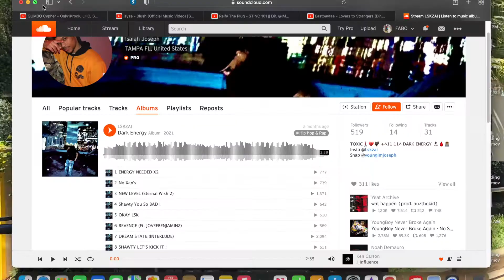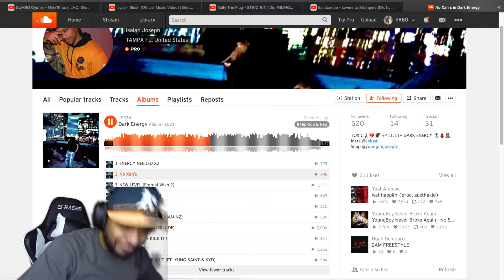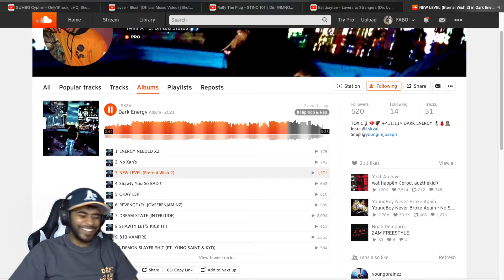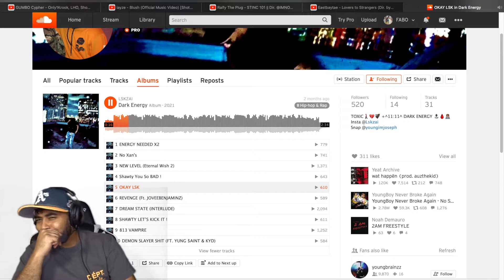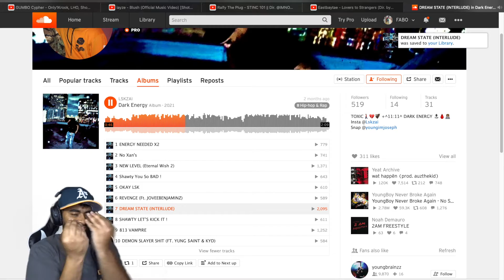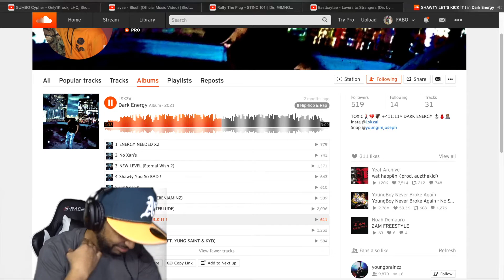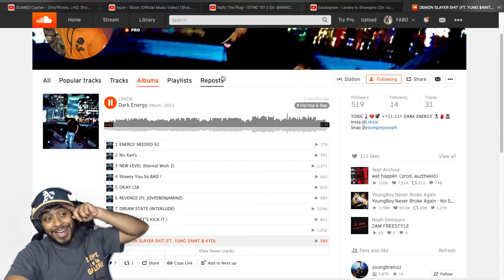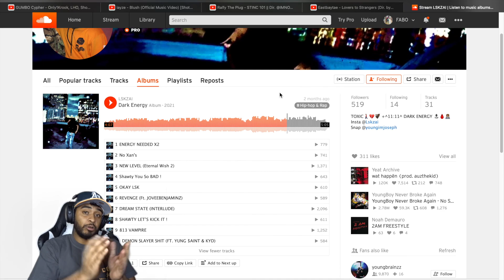LSKZAI - Dark Energy (OFFICIAL TAPE REACTION/REVIEW!!!)